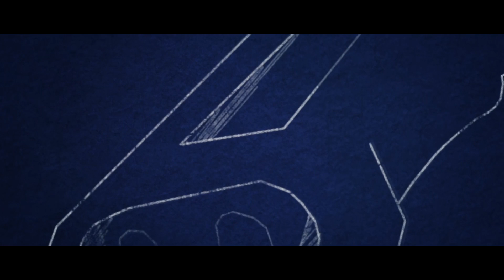Clairvoyance Teaser Trailer